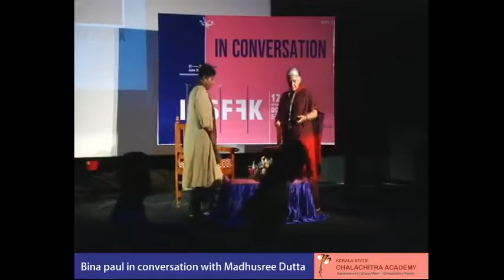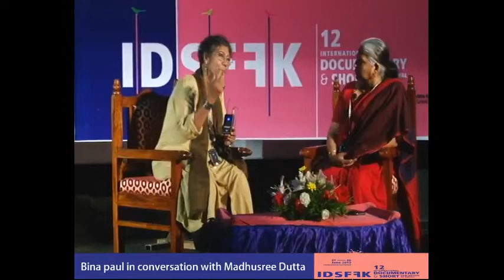Bina paul in conversation with Madhusree Dutta | IDSFFK 2019